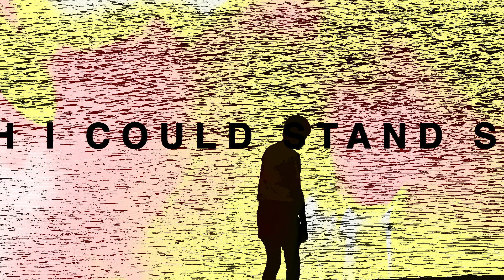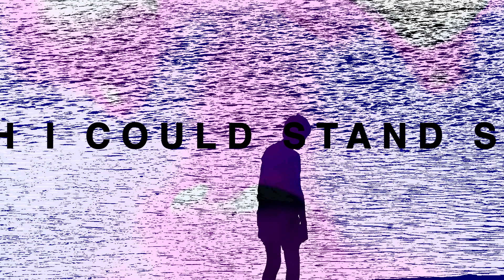Mad Truth - Wish I could stand still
MAD TRUTH

Commissions open!
Films / documentaries
Music / audio / visual workshops
Photography / videography services
Light installations / projection work

Mad Truth is an arts organisation based around the power of creative expression for improving mental health and promoting personal growth.

On Mind is a new series of workshops by Mad Truth which involve mindfulness practice paired with various live looping, digital arts and music production techniques to create evocative collages of thoughts, stories, experiences and perspectives.

ON MIND

Outcomes:

Goal setting
Increased confidence
Sense of purpose and direction
Space to develop creative thinking
Mental health management

Available for educational, corpate and cultural environments in the East Midlands and around the UK.

MAD TRUTH

Commissions open!
Films / documentaries
Music /